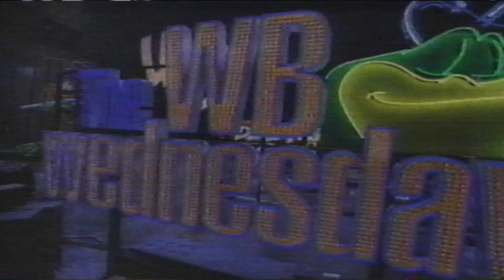The WB Wednesday Night Opening on WB 11 WPIX New York (May 5,1999)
Opening to The WB Wednesday Night with a promo for the 19th Episode of the 2nd Season of Dawson’s Creek “Abby Morgan Rest In Peace” as well as a promo for the 19th Episode of the 1st Season of Charmed “Out of Sight” concluding with a parental warning bumper all of which was shown shortly before the airing of the 19th Episode of the 2nd Season of Dawson’s Creek “Abby Morgan,Rest In Peace” which aired on The WB Wednesday Night May 5,1999 on then WB Network Affiliate WPIX WB 11 in New York City,New York. This came from a VHS Recording I got from eBay.